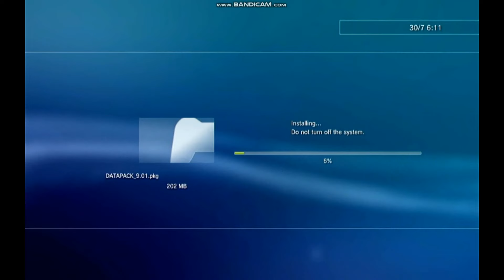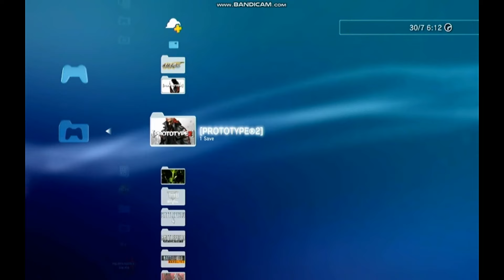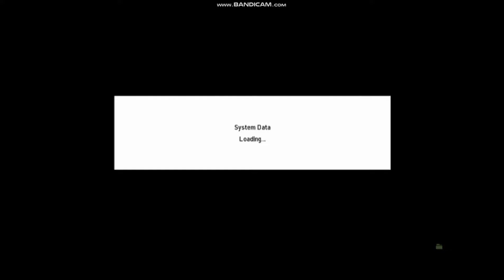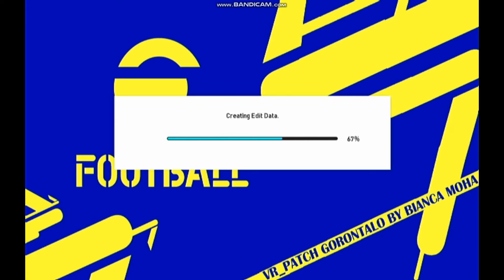VR_PATCH 9.01